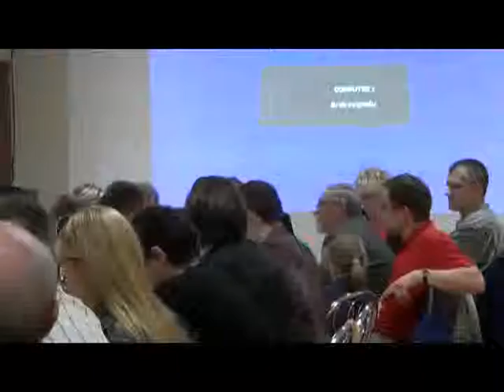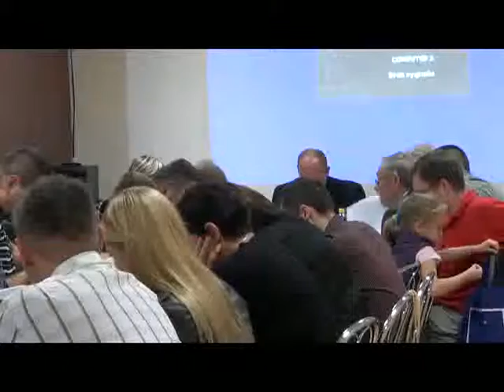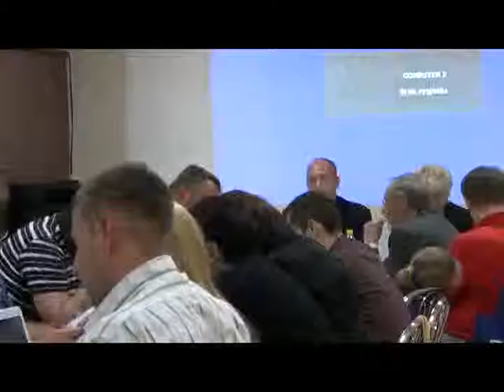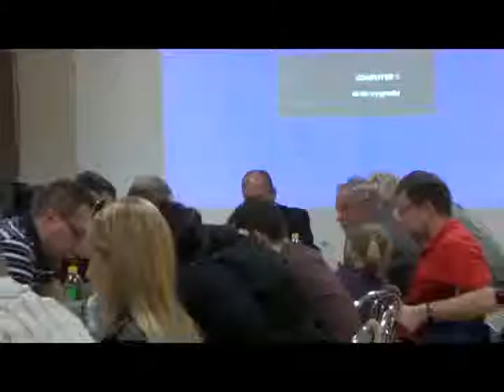RD_III_17-09-2012_3 ogródki Włodkowice oraz ul. Ugorek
Obrady sesji Rady Dzielnicy III Prądnik Czerwony  z dnia 17 września 2012.

- głosowanie za przyjęciem opinii dot. ogródka we Włodkowicach
- głosowanie za przyjęciem opinii dot. ogródka przy ul. Ugorek
- głosowanie za przyjęciem uchwały ws. WZ Komisji Planowania Przestrzennego: budowa budynku jako uzupełnienie kompleksu budowlanego na działkach przy ul. Dobrego Pasterza
- budowa budynku przy ul. Bora Komorowskiego
- korekta uchwały dot. zadań powierzonych na rok 2013 w zakresie problematyki osób niepełnosprawnych; dostowanie przejść dla pieszych, schodów, itd. wg wskazania dzielnicy